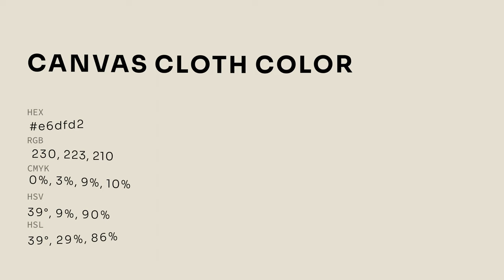Canvas Cloth color e6dfd2 hex color - Yellow color - Cool color e6dfd2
What color is Canvas Cloth ? e6dfd2 hex color - Yellow color - Cool color e6dfd2

Hex e6dfd2 Color Code is also known as Canvas Cloth color.

Hex e6dfd2 Color code in RGB color code model is created after adding 90.20% red color, 87.45% green color and 82.35% blue color.
Hex e6dfd2 Color code in CMYK color (process color) code model is generated after subtraction of 0% cyan, 3% magenta, 8% yellow and 9% black.